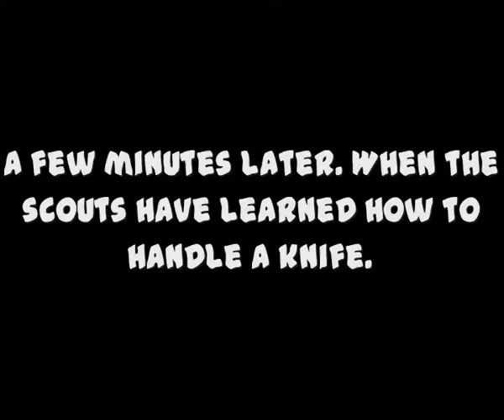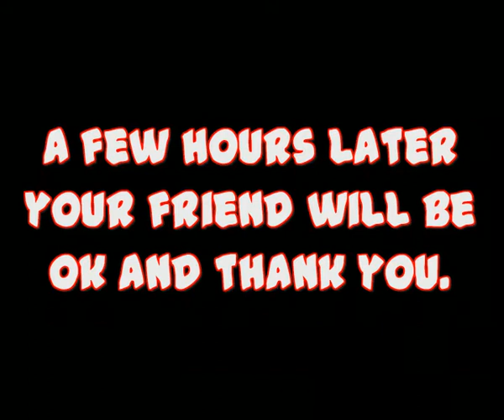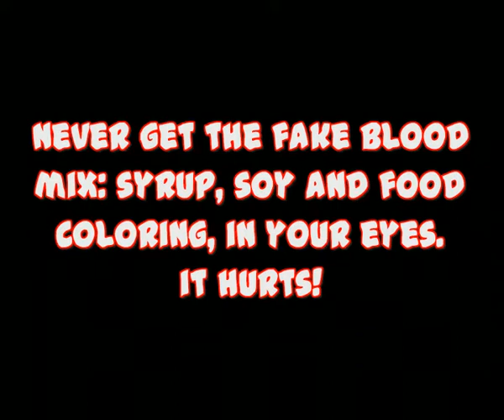how to use first aid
this vid shows you how to use first aid in emergencys. example: when a scout stabs you in your tummy.
Director: jolt_jokern
script: jolt_jokern